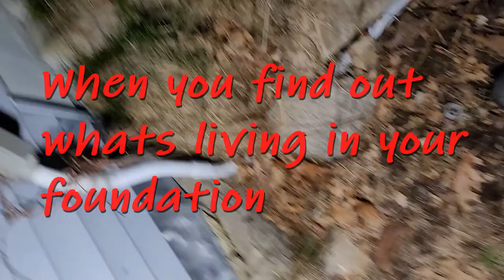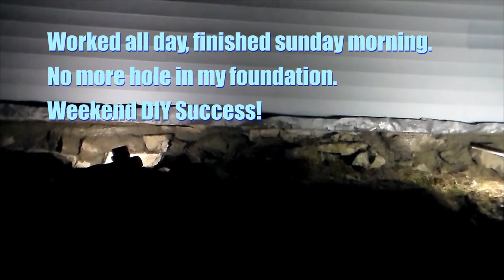Foundation Repair.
So I was cleaning the yard, found this monstrosity in my foundation. Shooed the bunnies that were in living there as gentle as possible and went to work fixing this loose foundation.